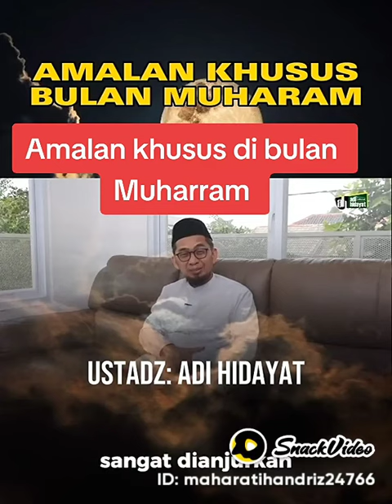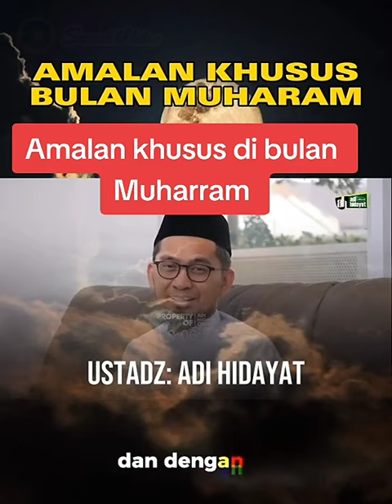JUAL PADANG ES&CHOCO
n258k5i2k